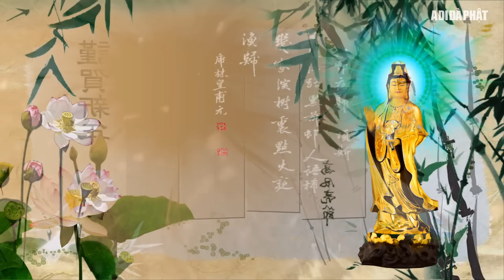Truyền Thuyết Quan Thế Âm Bồ Tát có thật 100% p1 | Phật Pháp Nhiệm Màu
✅Phật pháp không có BẢN QUYỀN. Mọi sự sao chép từ Kênh Phật Pháp Nhiệm Màu đều không cần xin phép. Hoan nghênh phổ biến, công đức vô lượng. Những video trên Kênh Phật Pháp Nhiệm Màu đăng lại từ nguồn khác, nếu sau này phát sinh các vấn đề về bản quyền, hoàn toàn là do từ phía chủ sở hữu. Mong quý Liên hữu và các bạn thông cảm vì phát sinh khách quan không mong muốn này.
Chúc quý Phật Tử và Liên Hữu đồng tu và các bạn thân tâm an lạc, thính pháp, thiện căn tăng trưởng. Nam Mô A Di Đà Phật! 🙏